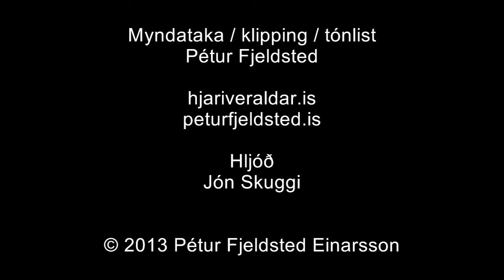Hanna G. Sigurðardóttir. Málefni Ríkisútvarpsins.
Hanna G. Sigurðardóttir. Málefni Ríkisútvarpsins. Fundur í Háskólabíó 4. desember 2013.